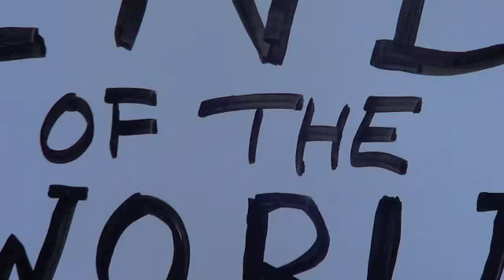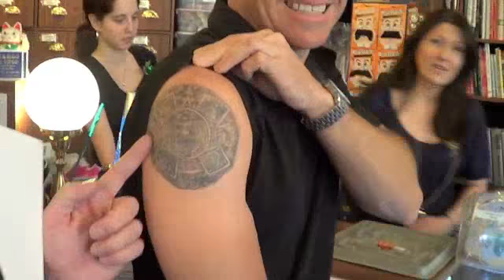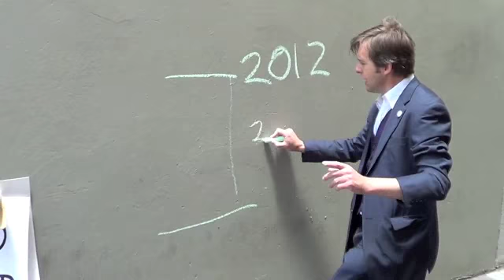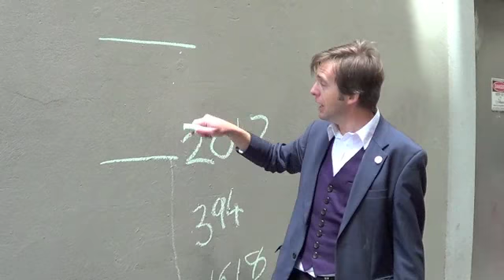Rough Science - End of the World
On 21 December 2012, Sean hits the streets of Melbourne to find out what people think about the Mayan calendar and the end of the World.